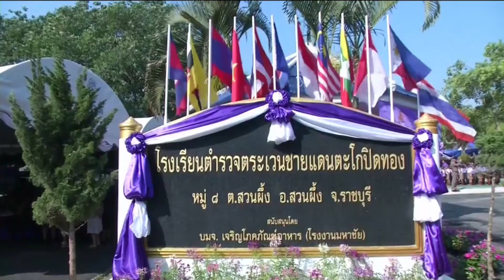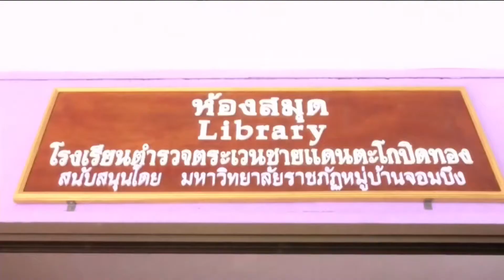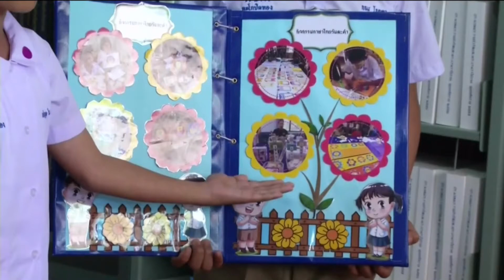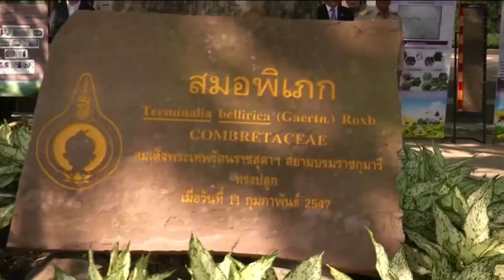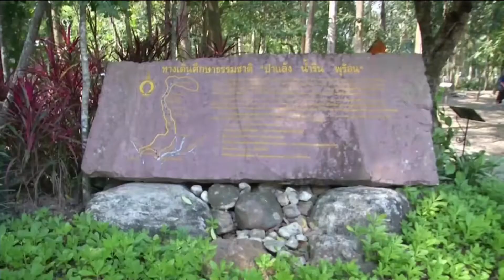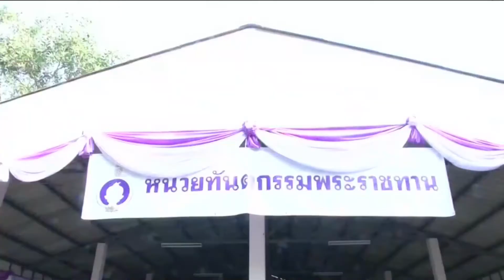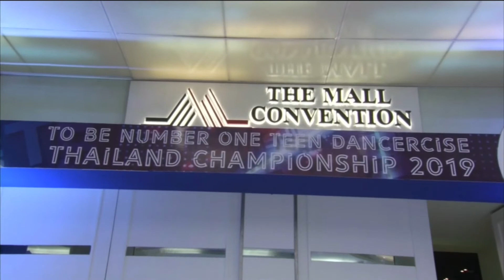พระองค์เจ้าโสมสวลี ประทานปริญญาบัตรแก่ผู้สำเร็จการศึกษา : ข่าวในพระราชสำนัก 28/01/2019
พระเจ้าวรวงศ์เธอ พระองค์เจ้าโสมสวลี พระวรราชาทินัดดามาตุ ประทานปริญญาบัตรแก่ผู้สำเร็จการศึกษาจากมหาวิทยาลัยราชพฤกษ์ : ข่าวในพระราชสำนัก 28/01/2019